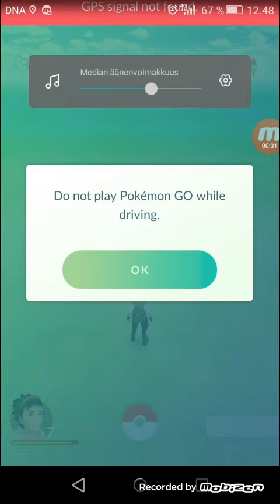Pokemon go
Mr lepailia